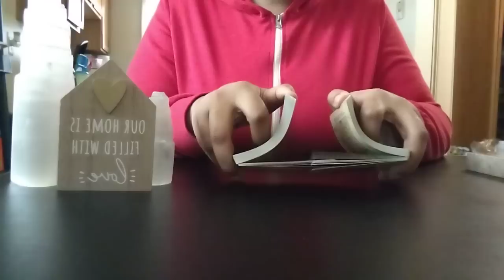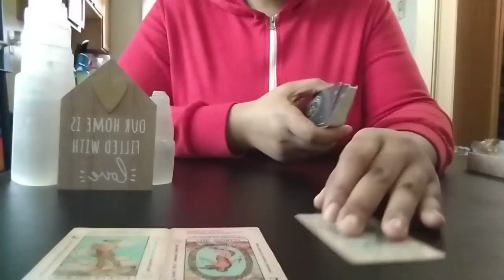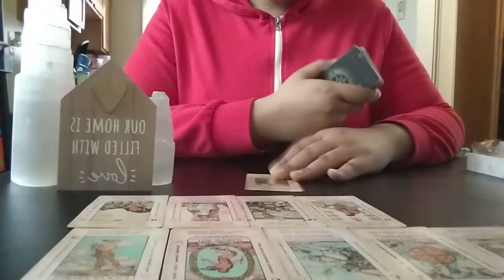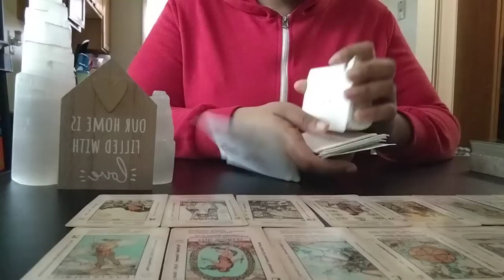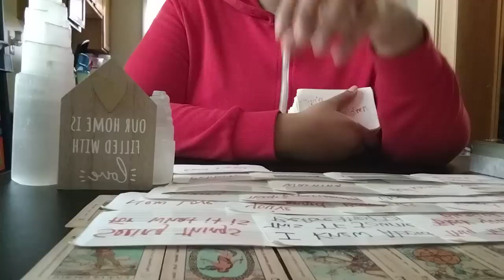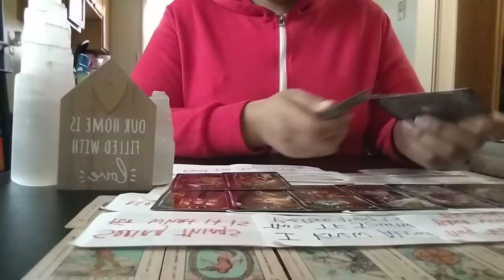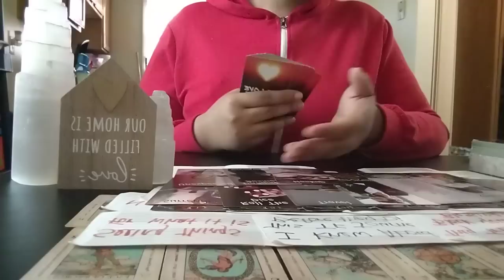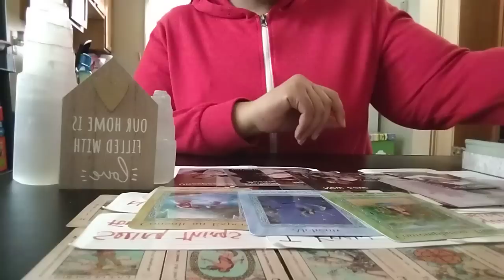SOMEONE THINKS IF THEY WOULD HAVE NEVER PANICKED, THEY WOULDN'T HAVE NOT EXPOSED THEIR SELF🤦